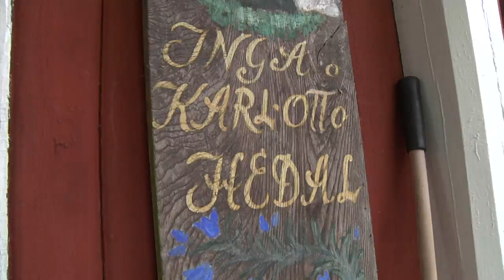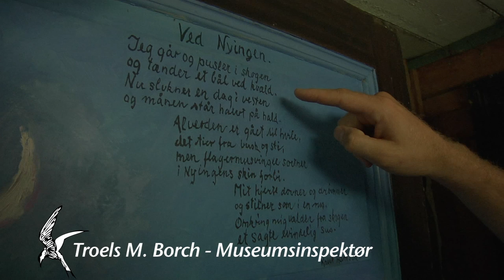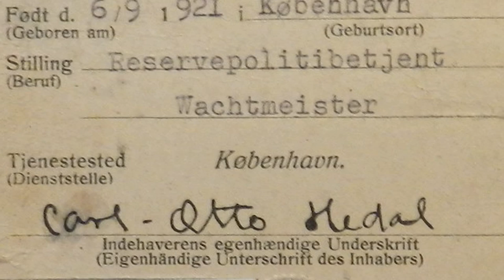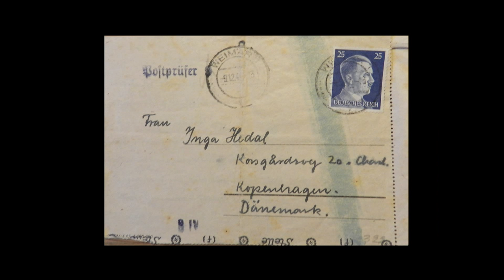120229 TV60+ CARL-OTTO HEDAL.mov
TV60+ præsenterer Scenografen og billedkunstneren Carl-Otto Hedal, der 1 april 2012 er udstillingsaktuel på Johannes Larsen Museet i Kerteminde. Udstillingen "KARL-OTTO HEDAL en dansk maler i Småland" viser for første gang Hedals fantastiske billedverden. En verden der blev som et reservat for Hedal, et helle, for de tanker og mareridt som lå ubearbejdede hen siden opholdet i koncentrationslejren Buchenwald 1944-45. Hedal døde i 2006 og lige siden har vennen og filmkunstneren Henning Carlsen arbejdet på at få Hedals værk udbredt til offentligheden. Hedal nægtede til det sidste at udstille endsige sælge sine billeder.